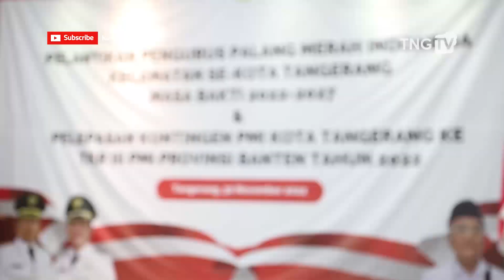PMI Kota Tangerang Lantik 143 Pengurus Kecamatan Serta Lepas Kontingen 70 Relawan [TangerangTV]